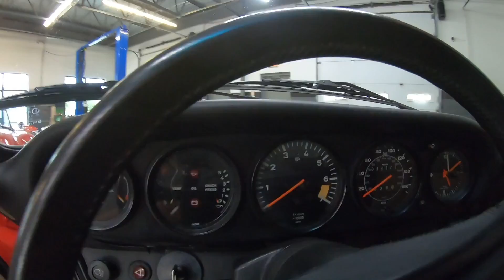1984 Porsche 911